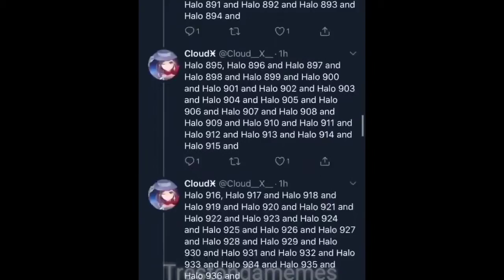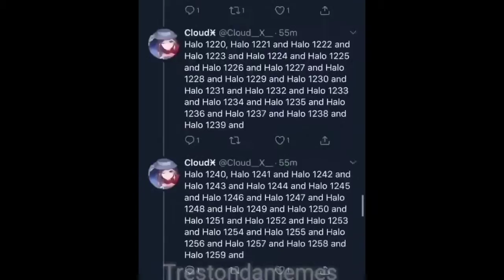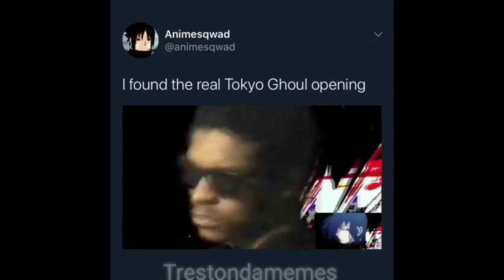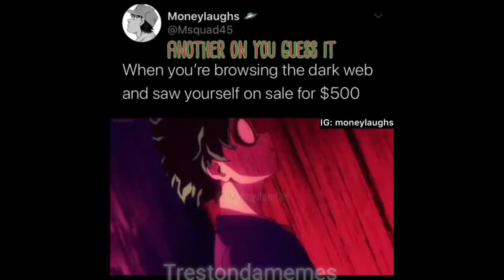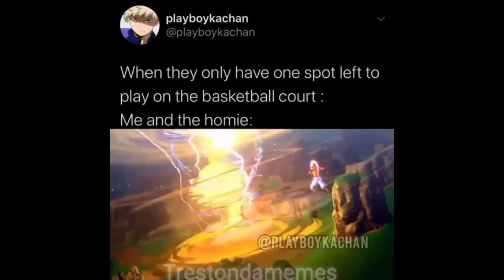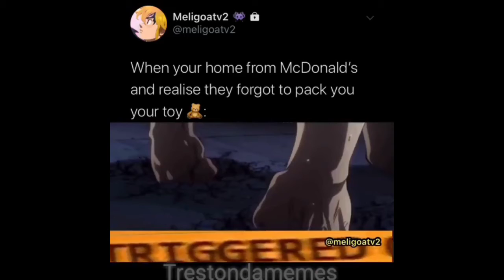I have to many Memes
Tiktok trestondatiktok